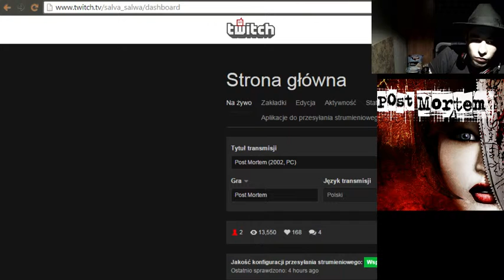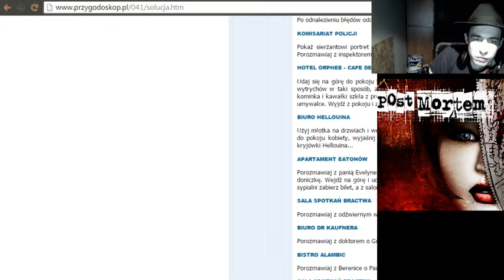Post Mortem (2002, PC) - 17 / 20